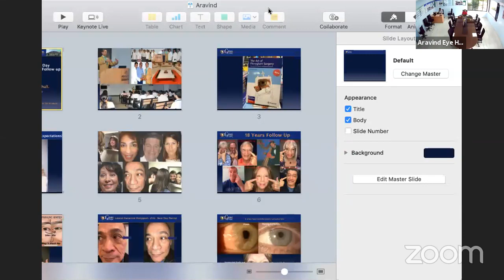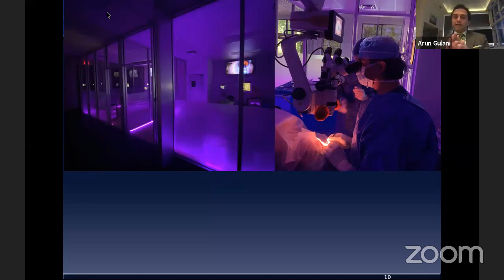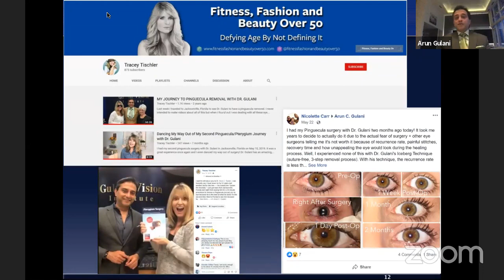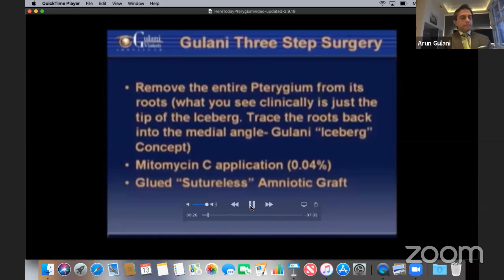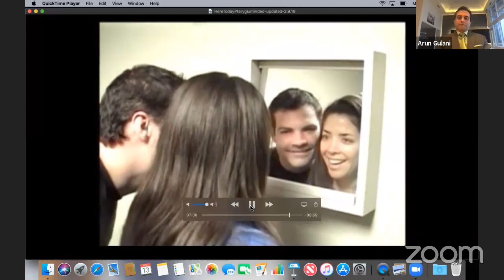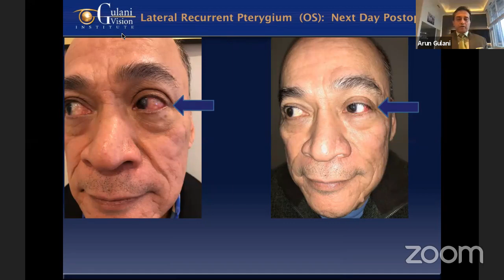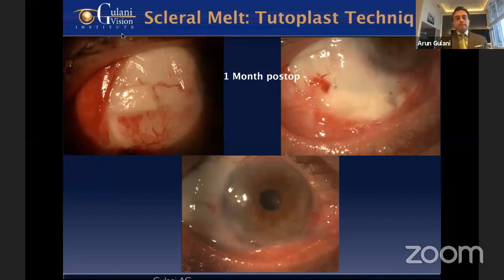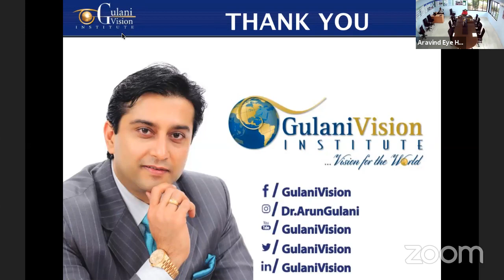Pterygium surgery: Next day cosmetic outcomes - Dr. Arun Gulani